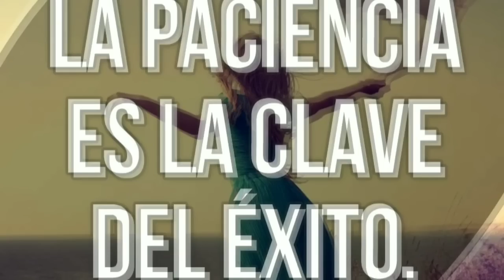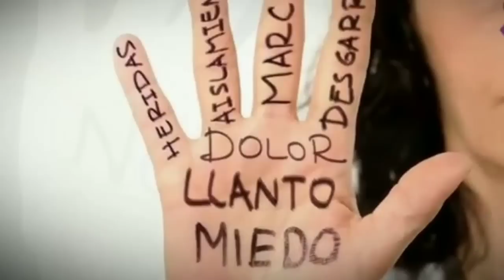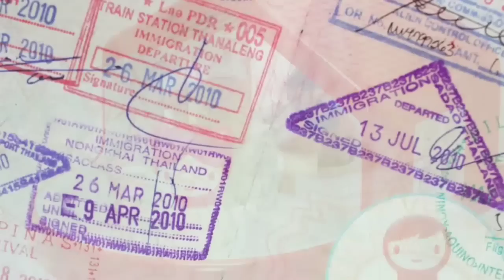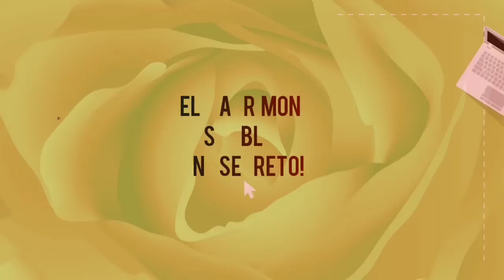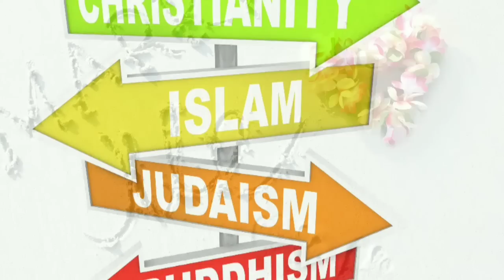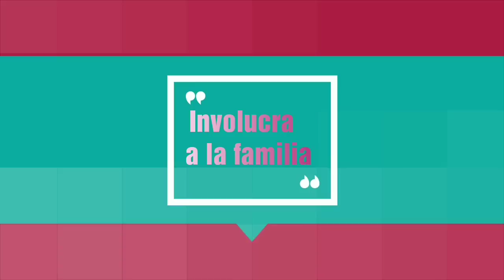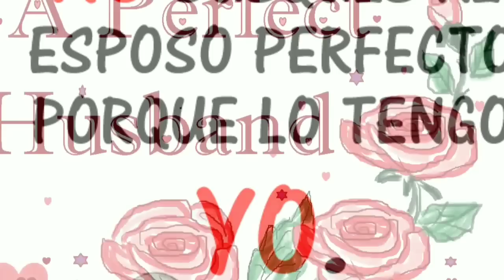10 Tips para encontrar marido por internet